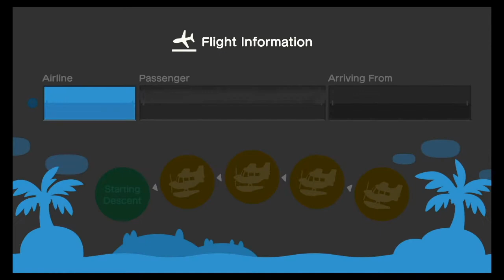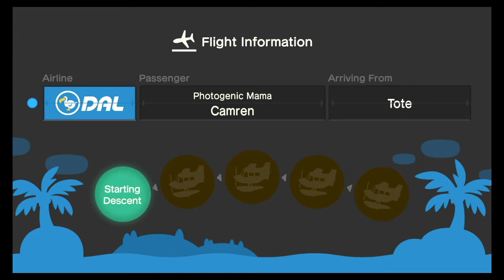“Désolé” Island Tour 1 Year Later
Here are some other playlist for your viewing pleasure!

WARNING!